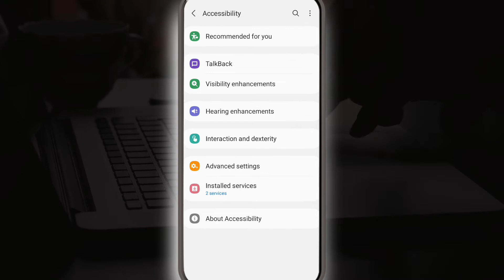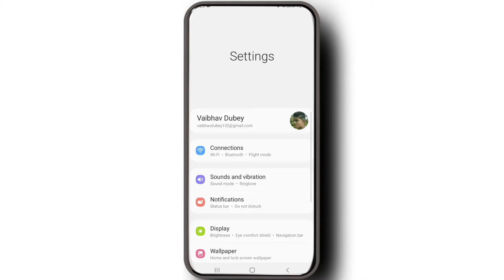How to make your smartphone faster? |फोन को फास्ट कैसे करें | phone ko fast kaise kare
This video is created to tell you about a setting, available in your device that shuts off your phones' animations and thus your phone  doesn't takes any time in transitioning or animating that window and thus your phone seems faster than before.
Phone ko fast kaise kare technology smartphonelifehacks developer options android whats is remove animations what is about phone